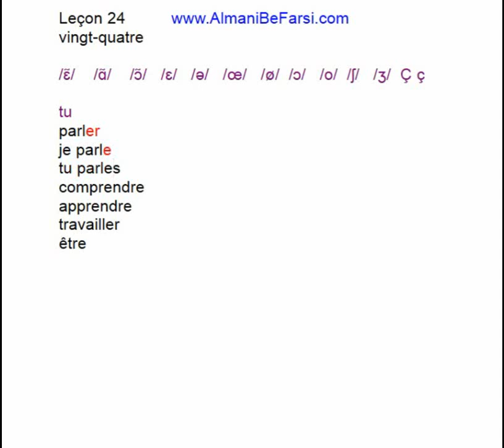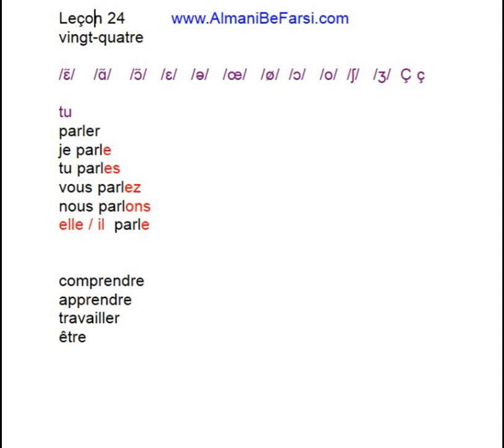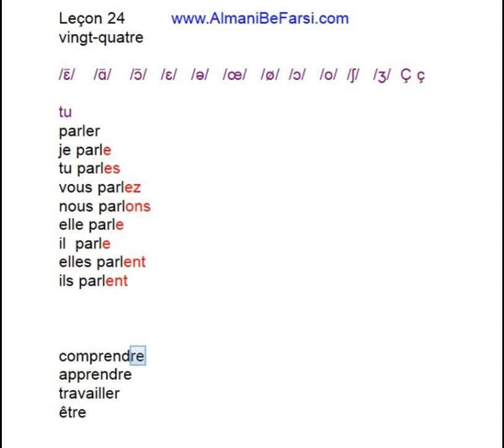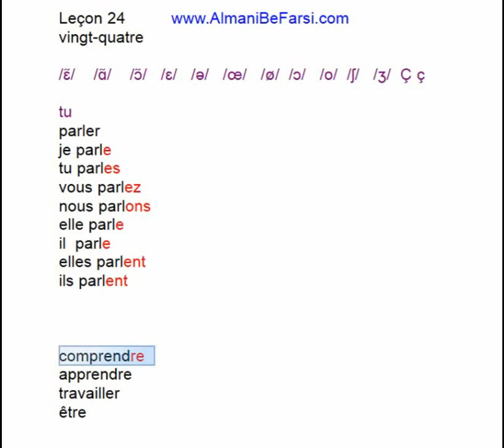Leçon 24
Sarf feel "parler"